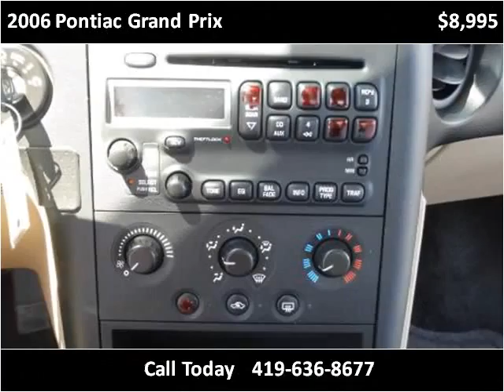2006 Pontiac Grand Prix Used Cars Bryan OH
This 2006 Pontiac Grand Prix is available from Bryan Auto Depot.